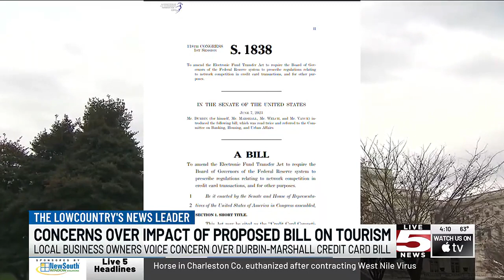VIDEO: Lowcountry business owners concerned federal credit card bill could hurt tourism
Lowcountry business owners are concerned about whether a Congressional bill has the power to tank the state’s economic growth.